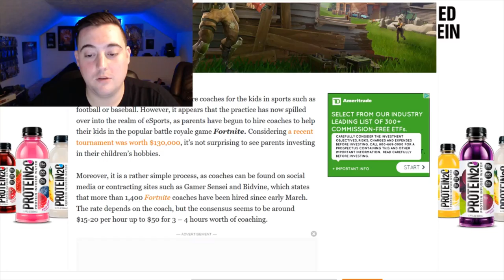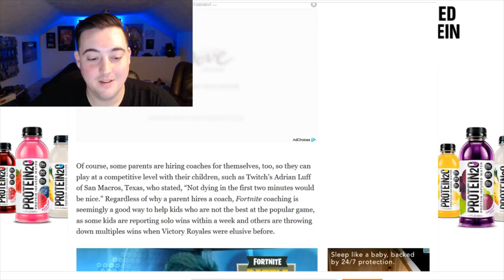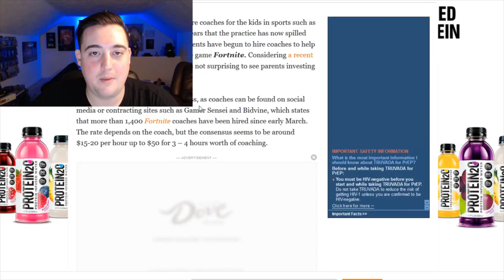gothicarch is now a Fortnite Coach! FOR HIRE.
Come hang out with me live at Twitch.tv/gothicarch !!!

@gothic_arch on Twitter always live.

More info at Gothicarchstudio.com including streaming schedule!

I use all donations for new games to stream and make vids for and to support the development of The Lost Prince game.

Thanks!